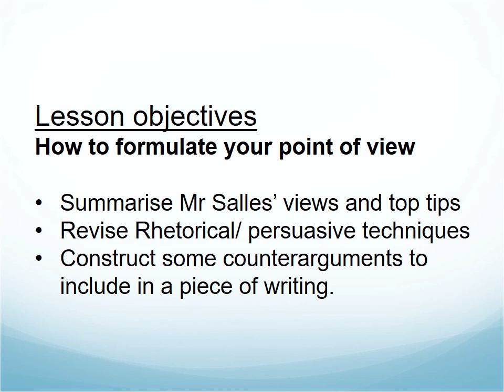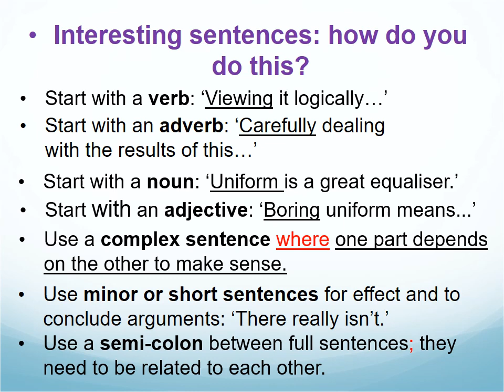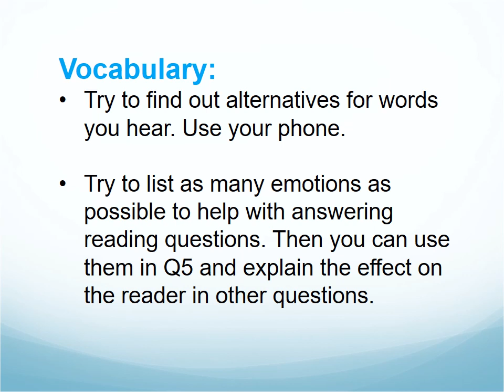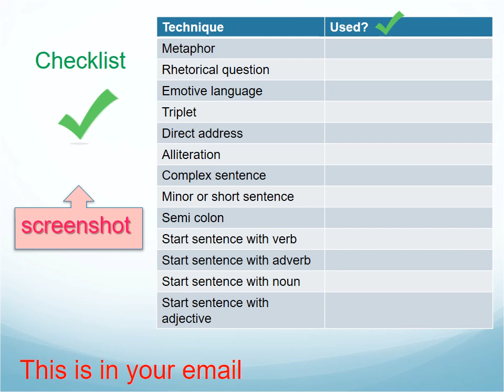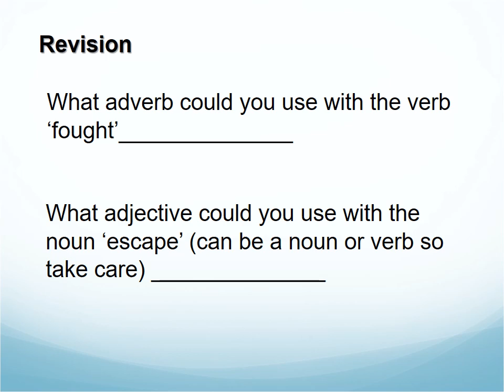P2Q5 lesson 1 Mon 20 4 20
Writing persuasively: revision and counterarguments